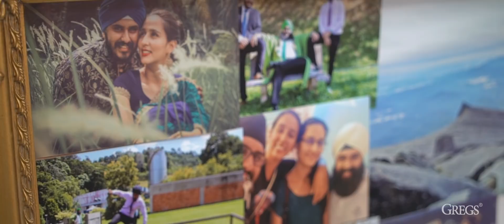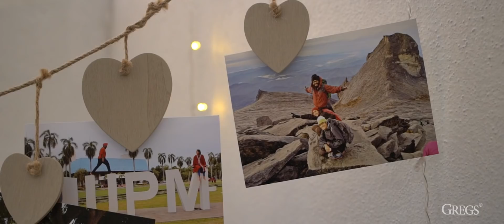Punjabi Wedding Malaysia SimKesh // 18Aug18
A Punjabi Wedding Celebration of Simret & Keshmeer in Kuala Lumpur, Malaysia

Professional Bollywood Wedding Cinematography & Photography Services in Asia, Europe & United States.